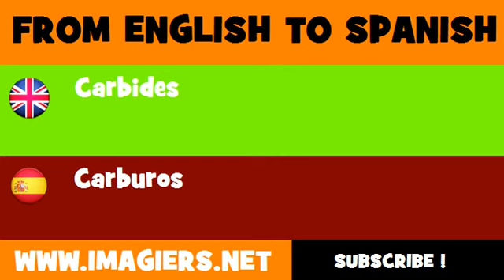ESPAÑOL = INGLÉS = Carburos